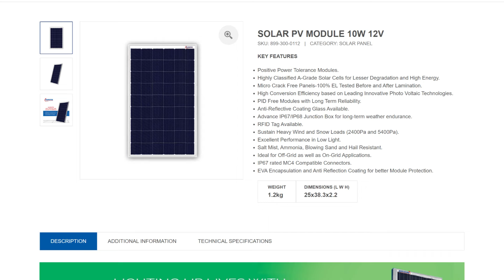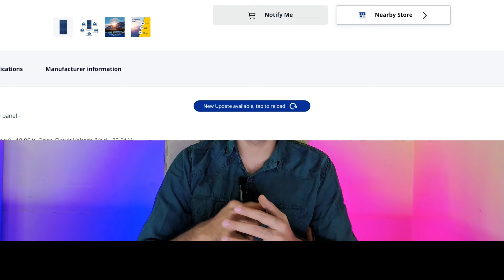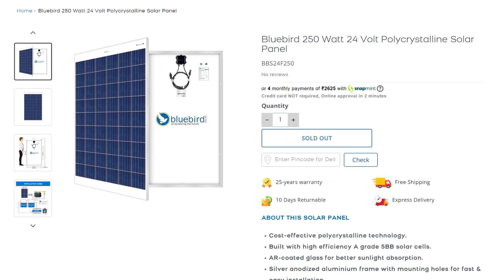सबसे सस्ता सोलर पैनल कौन सा है Polycrystalline Solar Panel price 2024